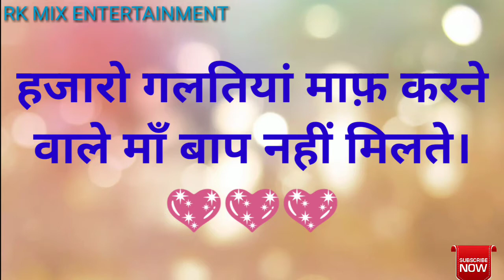Happy Global Day Of Parents Whatsapp Status || हैप्पी ग्लोबल डे ऑफ पैरेंट्स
This video shows the whatsapp Status on the topic 'Happy Global Day Of Parents'.